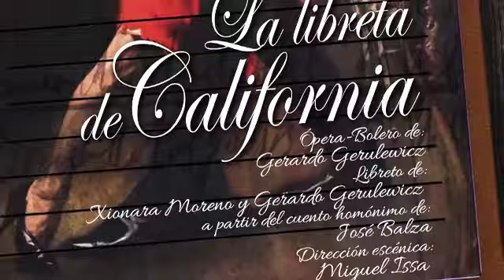Opera Bolero La Libreta de California Jose Balza Xiomara Moreno Gerardo Gerulewicz Miguel Issa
Opera Bolero con Guion de Xiomara Moreno y Gerardo Gerulewicz a partir del cuento de Jose Balza. Dirección Escénica de Miguel Issa Teatro Alberto de Paz y Mateos Caracas/Venezuela
Video realizado por Eduardo Arias